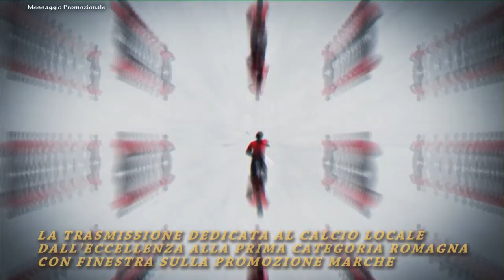Calcio Prima Categoria Girone I. Perticara vs Stella 1-1